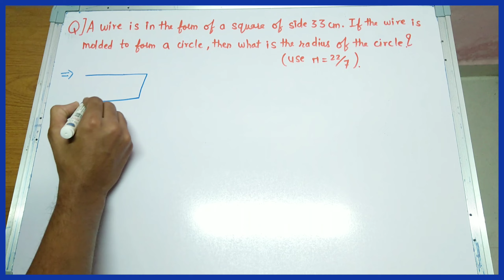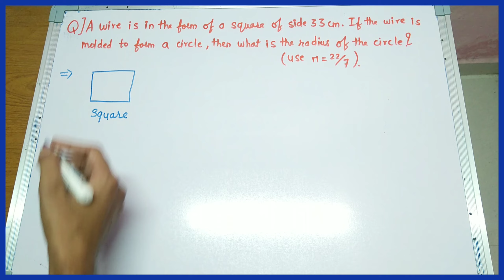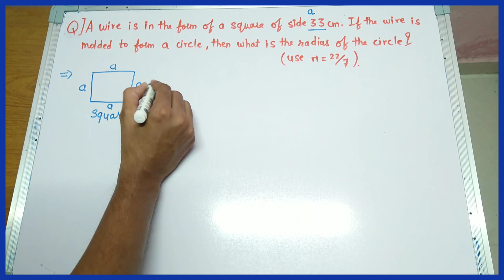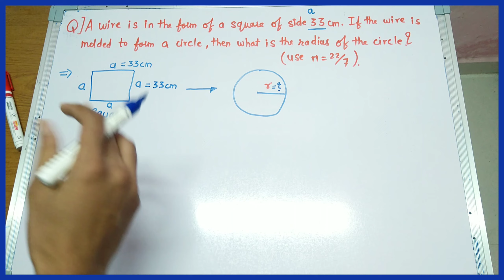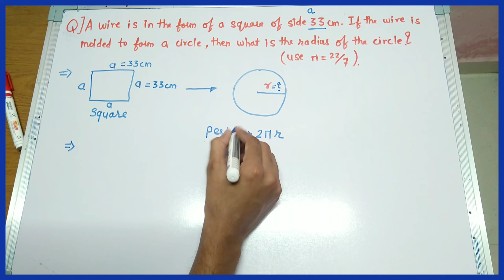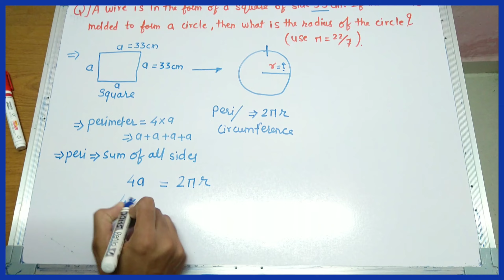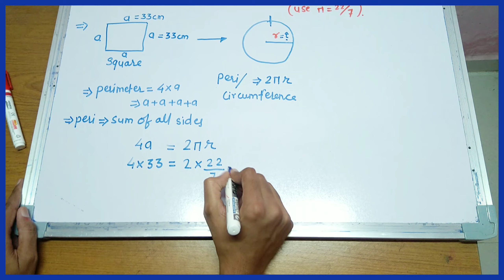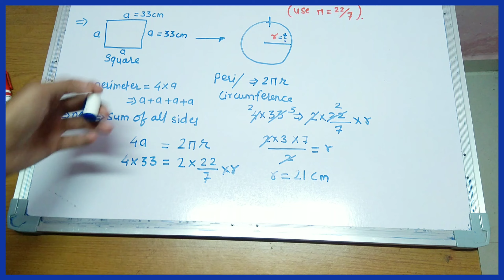SSC Exam Question Based On Mensuration.